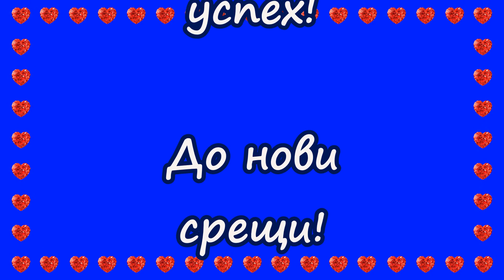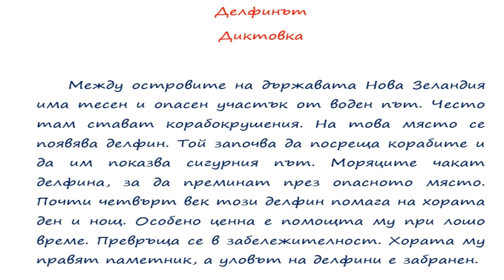Делфинът - Диктовка (4 клас)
представя: Делфинът - Диктовка (4 клас)
     Текст на диктовката:
Между островите на държавата Нова Зеландия има тесен и опасен участък от воден път. Често там стават корабокрушения. На това място се появява делфин. Той започва да посреща корабите и да им показва сигурния път. Моряците чакат делфина, за да преминат през опасното място. Почти четвърт век този делфин помага на хората ден и нощ. Особено ценна е помощта му при лошо време. Превръща се в забележителност. Хората му правят паметник, а уловът на делфини е забранен.

Абонирайте се!